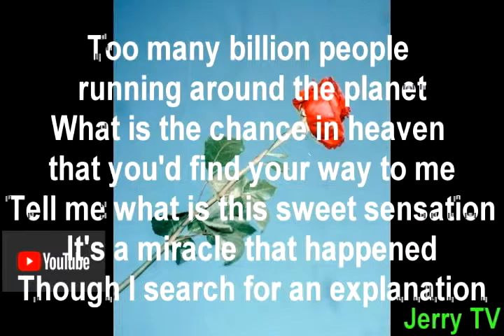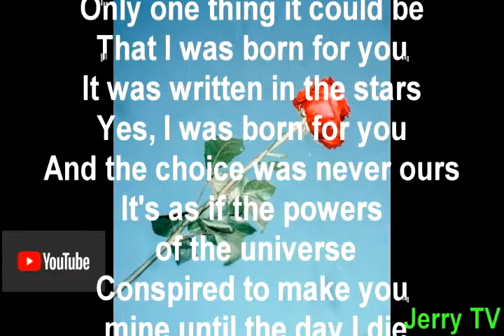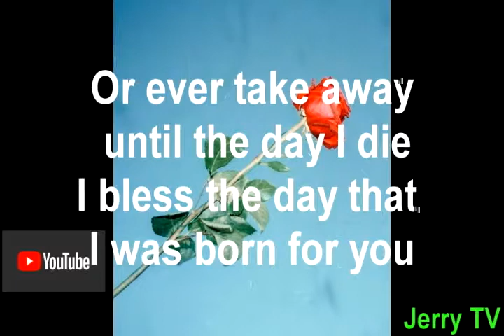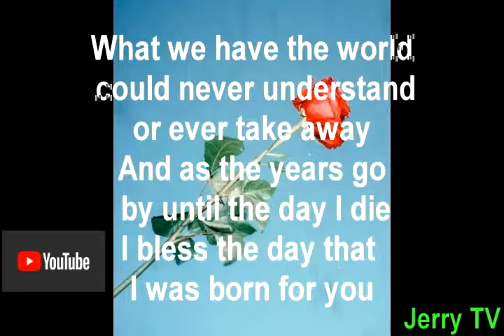Born for you. .with lyrics